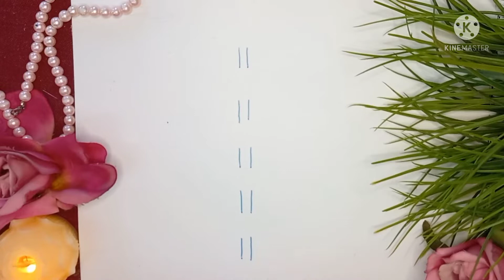simple Nelaganta Muggulu| dhanurmasam line rangoli ||padi kolam|| snake ముగ్గులు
simple  line rangoli. snake muggu with li es for bhogi.different designs
easy padi kolam.dhanurmasam muggulu.nelaganta Muggulu. sankranti special rangoli
music credits